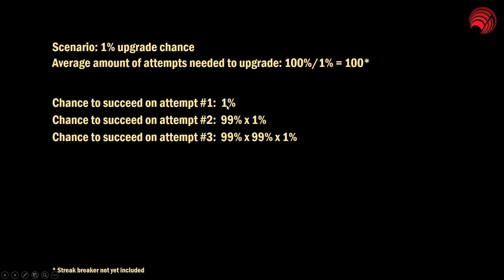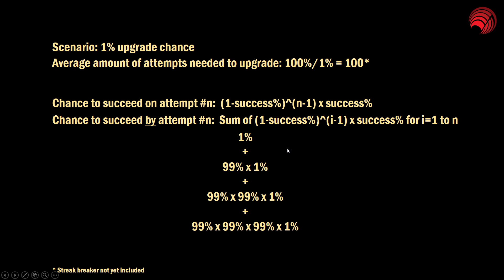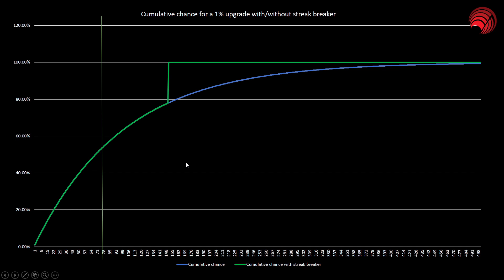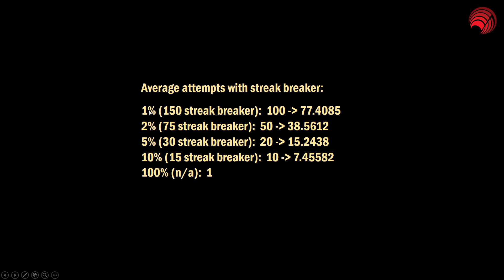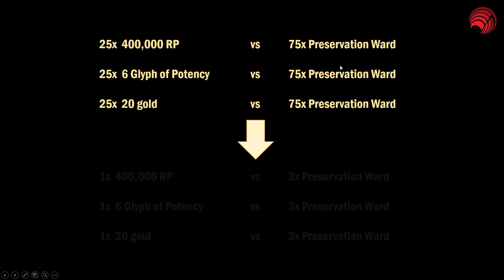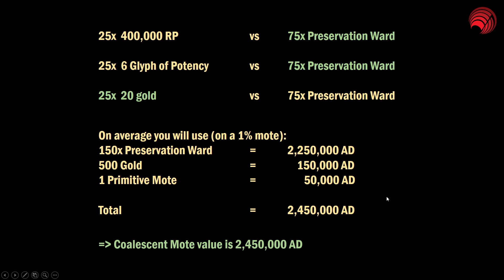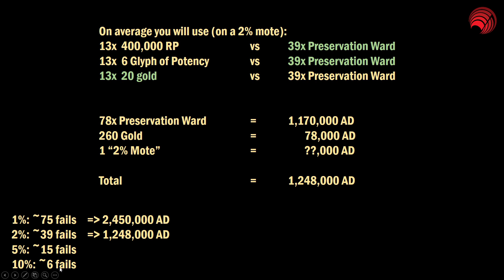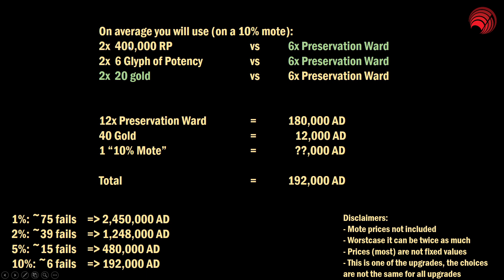Neverwinter: Fun with Math #3: M22 Refinement System! Coal Motes worth how much?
If you are new to the game, use this link to register for some extra rewards (including a bag and a mount) when you reach level 20!

Thanks to everyone supporting me!

Youtube Members: SunMoonCky

Patrons: Adoniram, Amanda, Artem N, Autumn Witch, Brian Schindler, Celeste Gave Me Bronzewood (Xbox Guild), Chris Coulson, Chris Papaspyru, Chris Smith, Ciaran Epley, David J., DeathWatch, Django K, Edward Gatti, Erik Alvis, Exiled Templars, Frederic Fåhraeus Gyllenswärd, Gary Chan, Good Looking People, gutter minded, Imperium Rising, Jarrod Jeffrey, Jonathan Carnahan, Keith Teal, Kevin Hildebrant, Krishna Simonse, Manuel Willi, MasterGio Vi, MLK, Mr Peter R Badger, mutex, Nikita NW, Paco Maido, Pauli Sarkia, pj trant, PlanetAmeise827, ppwojtek, psychoj0Shi, Ralexc, Rex Schumacher, Robert Kruck, Romano Gregorio, RST, Scott Willis, Seeker, Shawn Ray, Shagking007, Sheldon Hibarger, sumplkrum, Tam Toucan, Tepes56, Thomas O' Shaughnessy, TiFFy4you, Trey Hill, Trix, wolfgaidin, Zachary Rosenbaum, Zeroskills